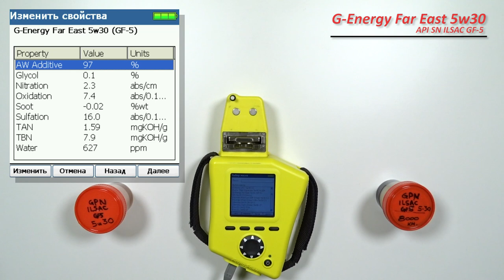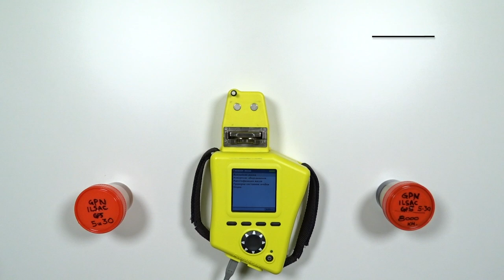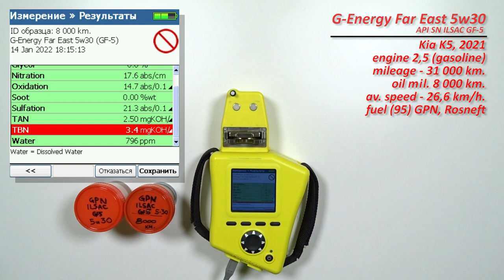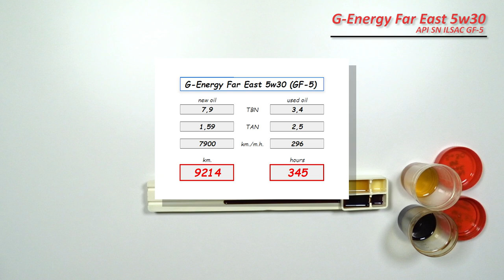G Energy Far East 5w30 GF-5 (Kia, 8 000 km , gasoline)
Ваге из Сочи, прислал образцы масла G-Energy Far East 5w30

API SN
ILSAC GF-5

Масло использовались в  автомобиле Kia K5, 2021 г.в.
с двигателем 2,5 (бензиновый, атмосферный)
C общим пробегом 31 000 км.
средняя скорость примерно - 26,6 км.ч.
Короткие поездки, 65% (город).
Топливо АИ-95, Газпромнефть, Роснефть.
Автомобиль используется в такси (трансферы).

Благодарю Ваге за предоставленные образцы и помощь каналу!